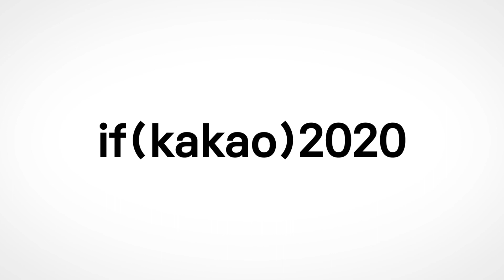오늘도 카카오는 일상을 바꾸는 중!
‘만약’으로 시작되는 카카오의 질문들.
오늘도 카카오는 일상을 바꾸고 있습니다.

 * 지금 관심분야를 선택해보세요! 한정판 이모티콘을 선물로 드립니다.